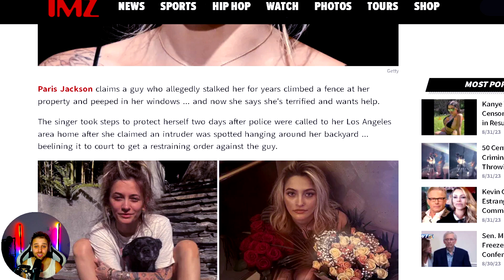Paris Jackson's stalker is making her fear for her life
In this video, we're discussing Paris Jackson's stalker is making her fear for her life